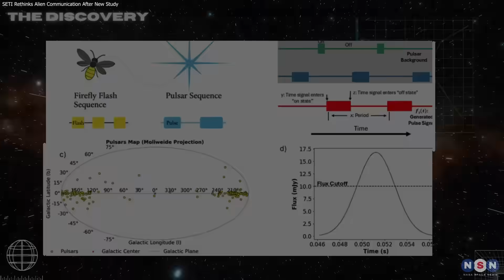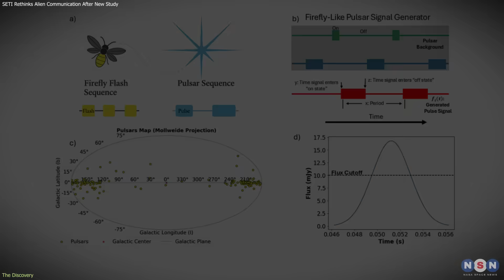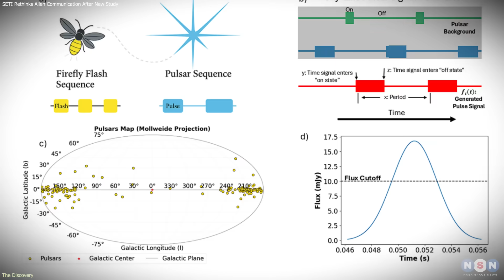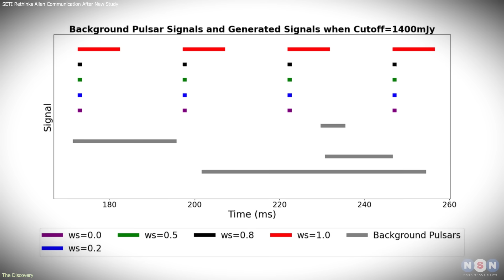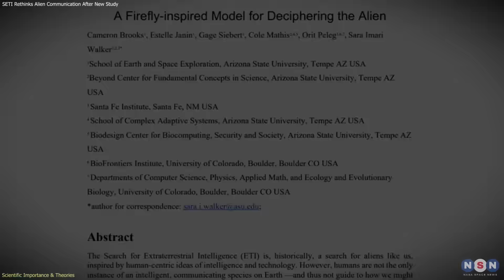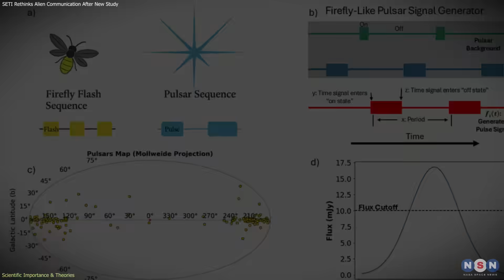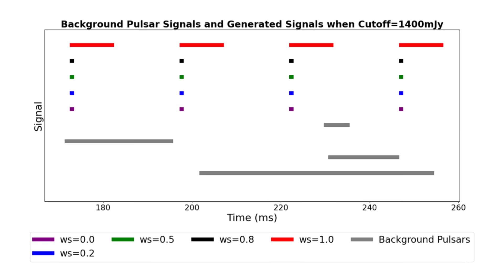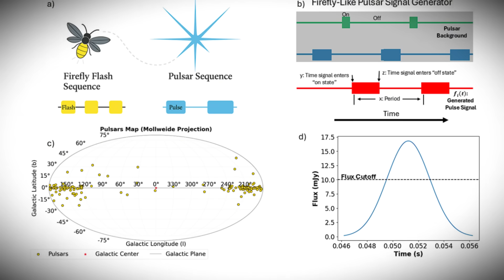Aliens May Communicate Like Fireflies, Not Radios!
A new study suggests advanced civilizations may not use radio signals at all. Instead, they could communicate using subtle, energy-efficient patterns—similar to how fireflies evolved to signal against noisy environments. This video explains how scientists are rethinking SETI and what it could mean for detecting intelligent life beyond Earth.

Chapters:
00:00 Introduction
00:55 DISCOVERY
04:37 SCIENTIFIC IMPORTANCE & THEORIES
07:44 IMPLICATIONS & WHAT’S NEXT
10:13 Outro
10:36 Enjoy